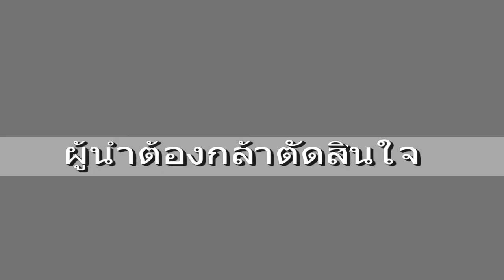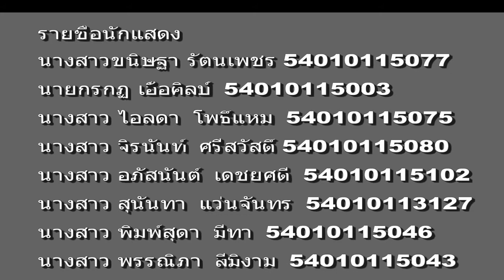ภาวะผู้นำ 3CD มมส